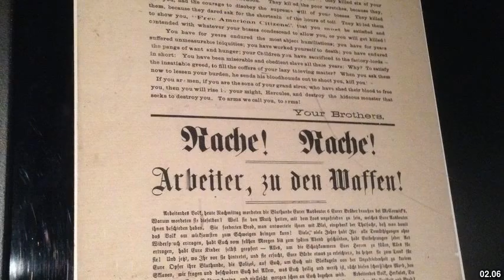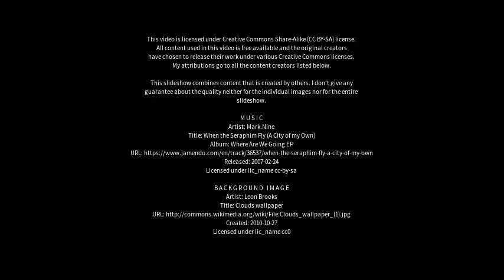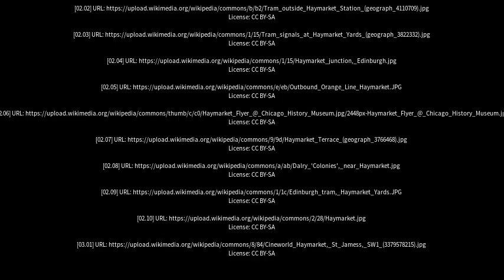Best places to visit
Best places to visit - Haymarket (Australia) Best places to visit - Slideshows from all over the world - City trips, nature pictures, etc.